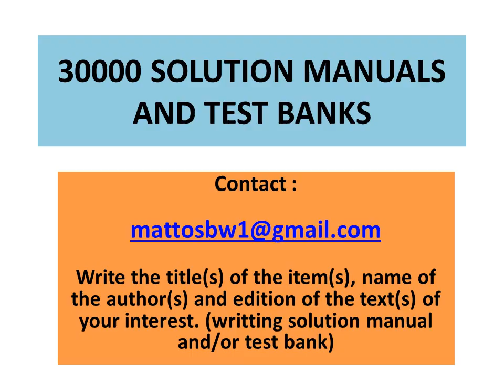Solution manual Advanced Engineering Mathematics - International Student Version, 10th Ed. Kreyszig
Solutions manual to the text :

Advanced Engineering Mathematics - International Student Version, 10th Edition, by Kreyszig